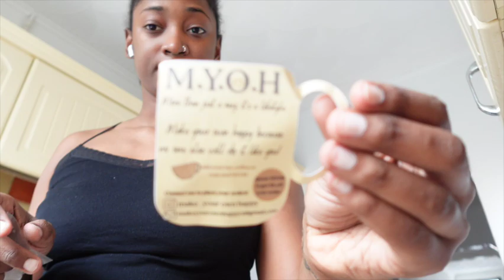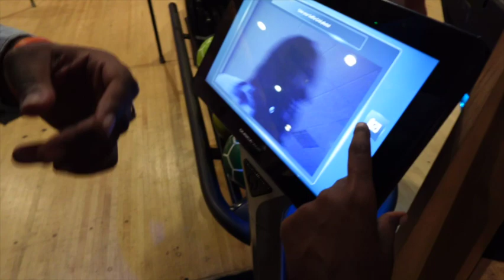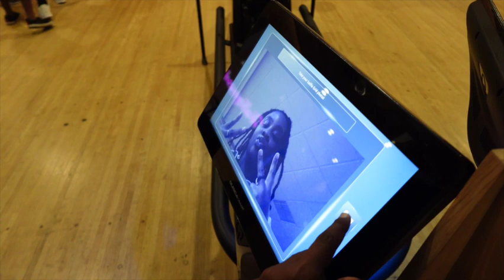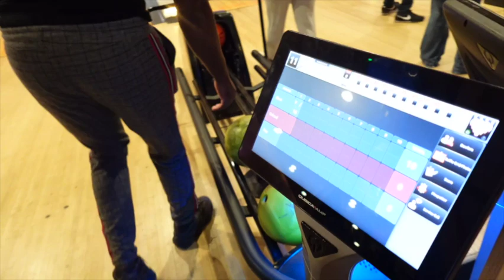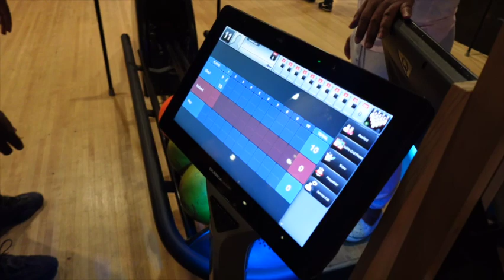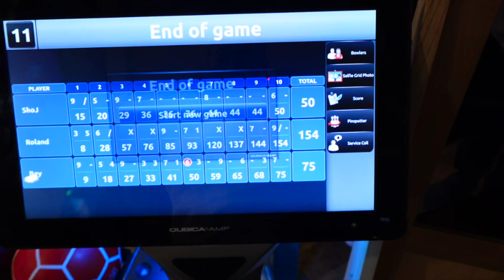WEEKLY VLOG! GRWM for an evening out + Ghanaian Party + I caught a cold + Bowling in London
Hey Guys! Welcome or Welcome back to Another Weekly Vlog.